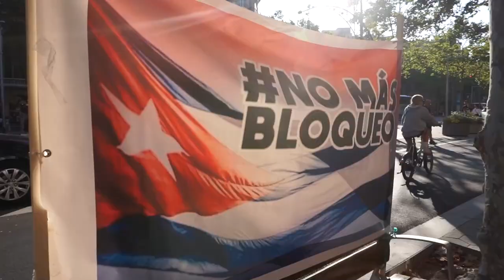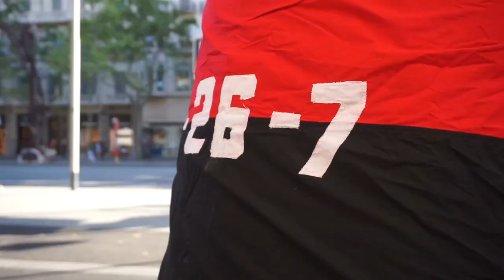11J: "Trenquem el bloqueig" se escuchó en Barcelona en una nueva concentración solidaria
En la tarde de este 11 de julio, en Barcelona, frente al Consulado de Cuba, situado en la emblemática calle de Passeig de Gràcia, dos centenares de personas se concentraron bajo el lema "Trenquem el bloqueig" (Rompamos el bloqueo).